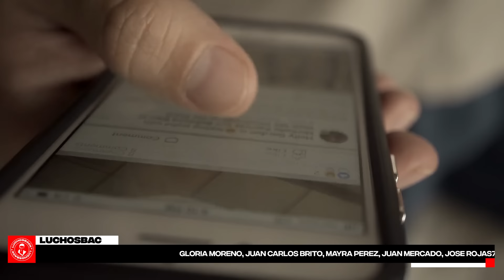20 MOMENTOS RAROS CAPTADOS EN CAMARAS DE SEGURIDAD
Estás listo para ver el vídeo?
¿No?
No me importa. Allá vamos.
20 MOMENTOS REALMENTE RAROS CAPTADOS EN CAMARAS DE SEGURIDAD